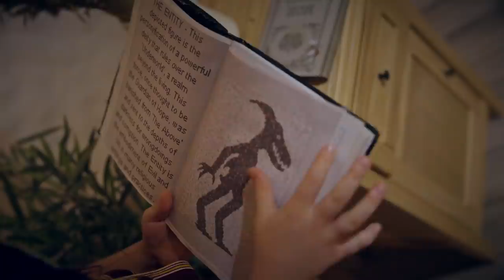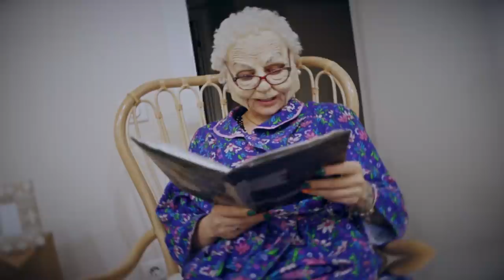КРОЛИК УБИЙЦА МИСТЕР ХОППС, В ПРИЮТЕ для девиц! Mr. Hopp's Playhouse 2 В РЕАЛЬНОЙ ЖИЗНИ!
Смотри как я / Watch Me – Сезон 5 Серия 92. Серия про кролика убийцу в приюте для девочек! Мистер Хопс 2 в реальной жизни! Mr. Hopp's Playhouse 2 игра в реальной жизни!

00:00 МИСТЕР ХОПП 2 В РЕАЛЬНОЙ ЖИЗНИ
01:30 ПРОКЛЯТАЯ ИГРУШКА
02:30 ПЕРВОЕ ПОЯВЛЕНИЕ МИСТЕРА ХОППА
04:30 КАБИНЕТ МИСС БЕВЕРЛИ
06:00 ТЕМНИЦА В ПРИЮТЕ
06:40 ПЕРВЫЙ АМУЛЕТ ПРОТИВ ХОППА
08:00 НАШЛИ ПРОПАВШЕЮ ПОДРУГУ
08:50 ДЕВЧОНКИ VS МИСТЕР ХОПП
11:00 УНИЧТОЖИЛИ ЖУТКОГО ХОПСА